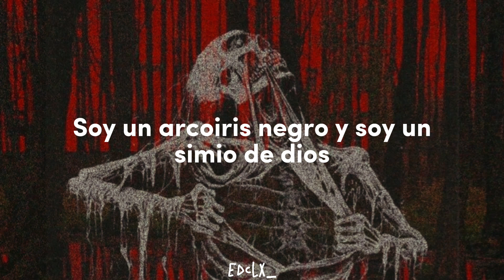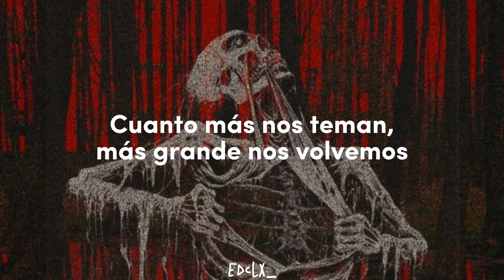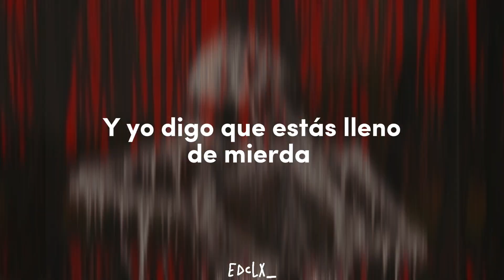Disposable Teens - Marilyn Manson | Sub. Español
Disposable Teens - Marilyn Manson

Álbum: Hollywood

Vuelve Marilyn Manson al canal:D